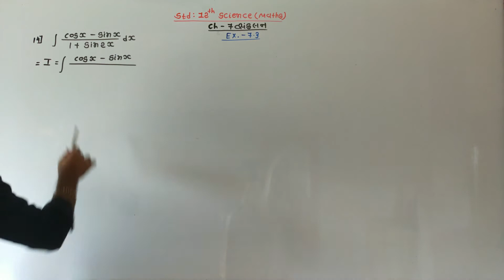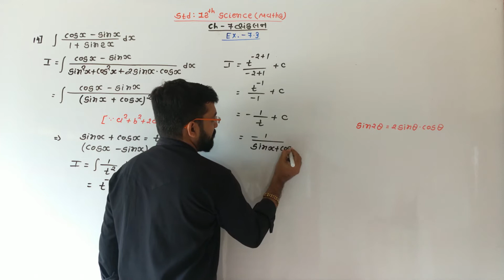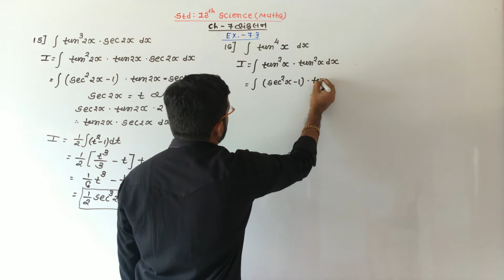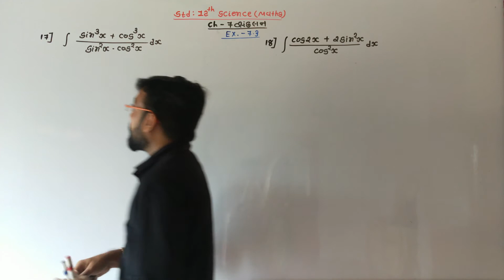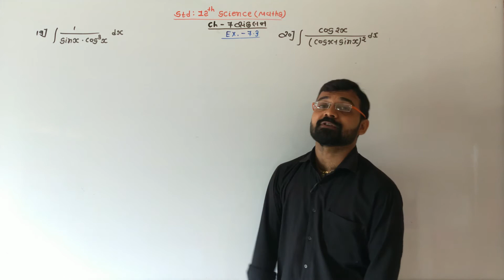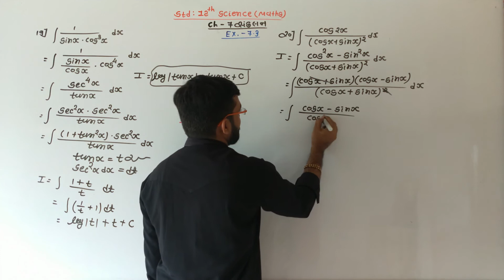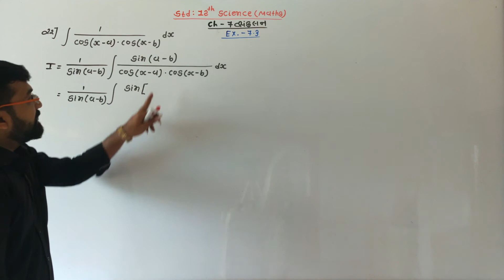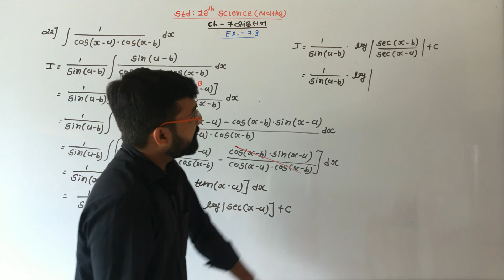std 12th sci. Maths |Ch-7 integration (સંકલન)| Ex.- 7.3 Q - 14 to 22 |In Gujarati medium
This video you will learn  exercise 7.3 (Sum - 14 to 22)  integration (સંકલન) of maths std 12 th science Gujarati medium NCERT syllabus by Piyush Bhesaniya

👉 KRISHNA SCHOOL - BHESAN